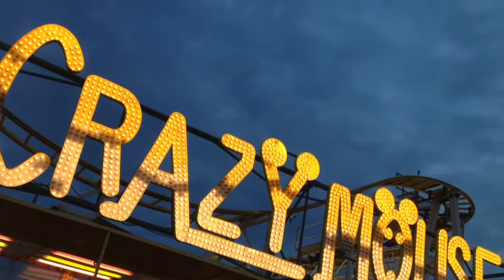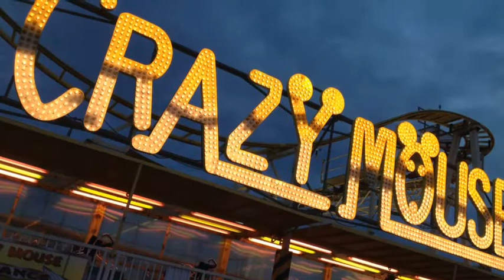Funfair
Brighton Pier